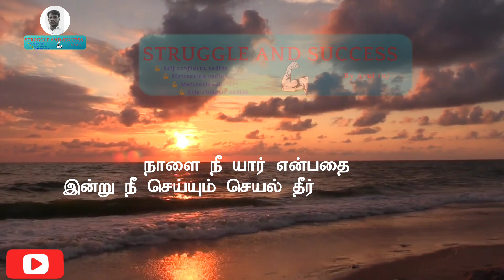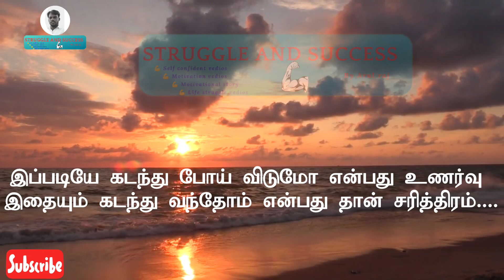🔥 முடியாது என்று முடங்கி விடாதே!...முடியும் என்று எழுந்து வா💪struggleandsuccess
இந்தப் பதிவில் வாழ்க்கையில் கஷ்டங்களையும் அவமானங்களையும் அனுபவித்த இதயங்களுக்கு ஆறுதலாக இருக்கும் என்று நம்புகிறேன் நன்றி.

minutemotivation
inspiration
life inspiration
Tamil motivational
motivational
powerful motivation
tamilkavithaikal
quotes
Tamil quotes
motivation quotes
sad quotes
best Tamil quotes
sad status
sadlife
valkai thathuvangal
life sad quotes
sad life quotes
motivation quotes in Tamil
motivation quotes
Tamil motivational speech
motivation speech
motivation quotes about life
sadlife quotes

Thanks
Arulraj